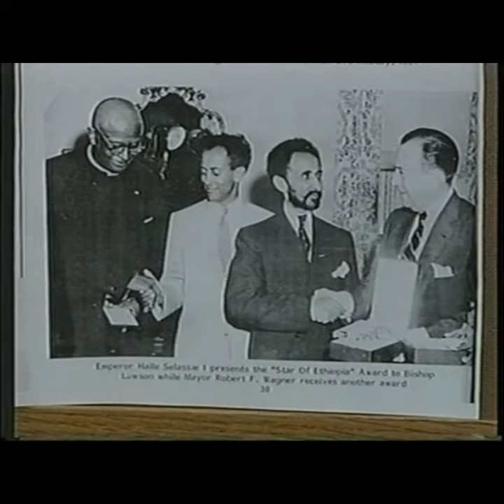First President of The Ethiopian World Federation, Bishop R.C. Lawson, Harlem, N.Y.